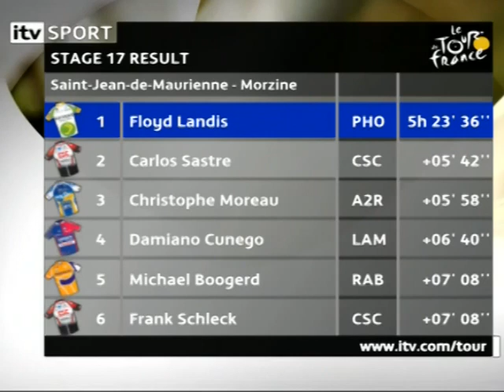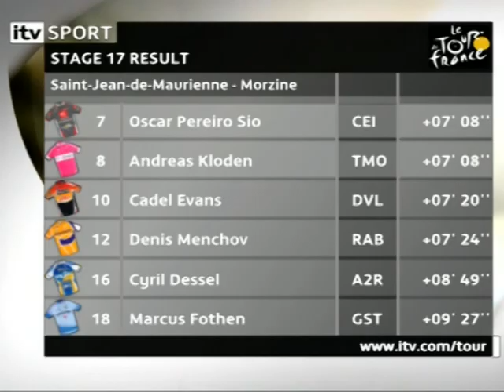tour de france 2006 stage 18 morzine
yes it's "that stage" where a certain someone makes a remarkable comeback